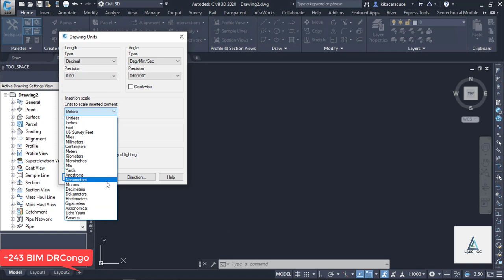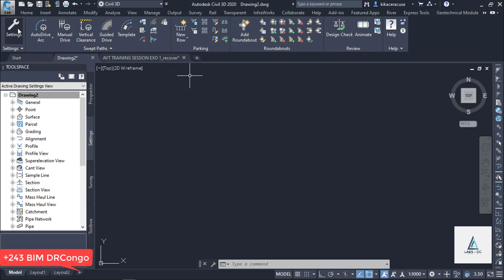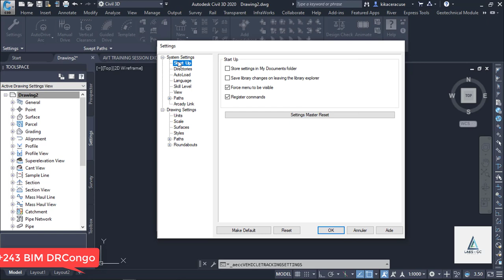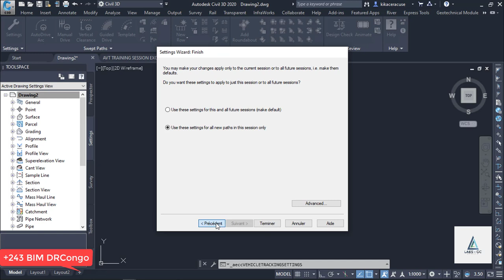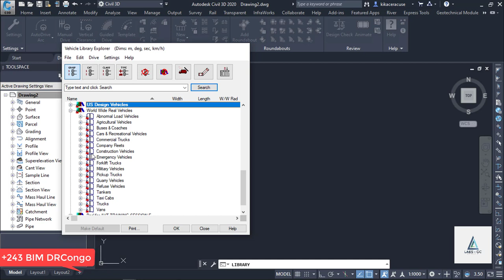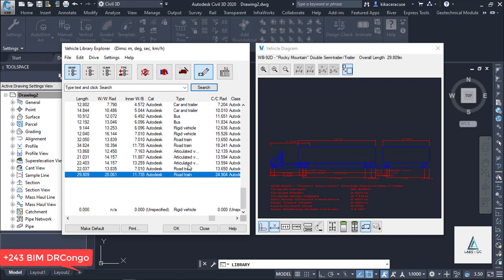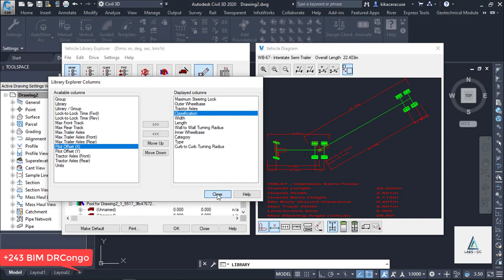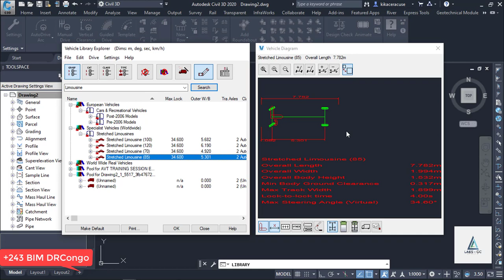AUTODESK VEHICLE TRACKING leçon 1 commencer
to get the trial version for learning